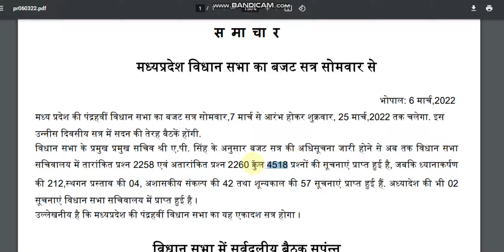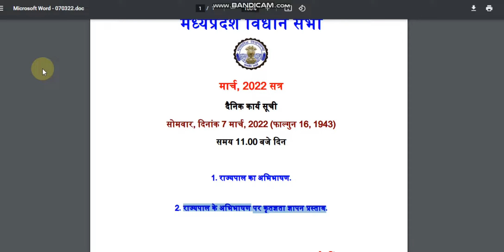म.प्र. विधानसभा बजट सत्र आज से प्रारम्‍भ । कुल 4518 प्रश्‍न पूछे जाएंगे । कर्मचारी समस्‍या प्रमुख?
Speaking against injustice is always justice in front of God. I know that my effort is small but it will make changes. They are neglecting us and a conspiracy could take place before elections